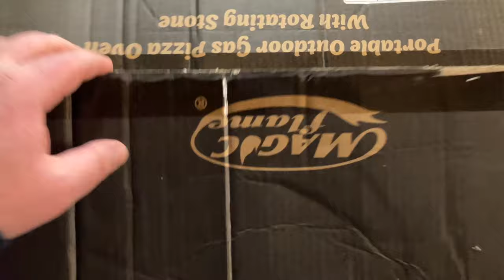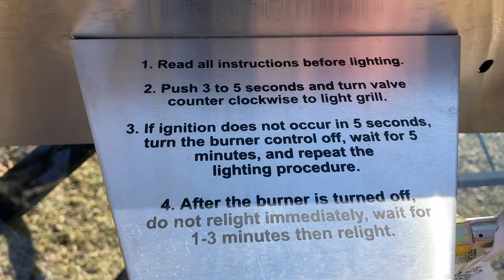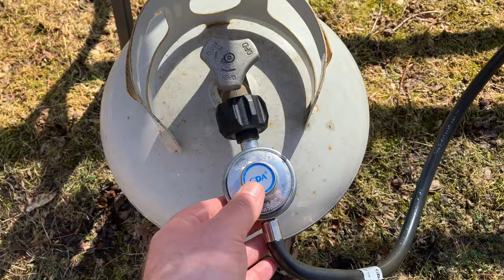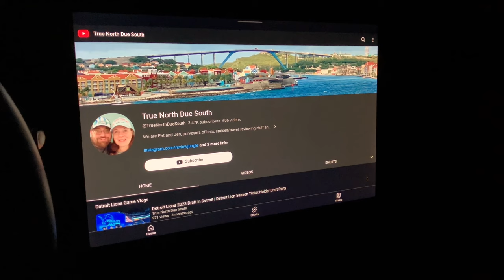Magic Flame Portable Outdoor Gas Pizza Oven With Rotating Stone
Howdy hey peoples 👋
Today, we are checking out a pizza oven from Magic Flame. After connecting the pizza oven to the LP, you simply need to turn on the oven. The toggle on the side makes for evenly cooked pizza every time!

Finch Knife Co.